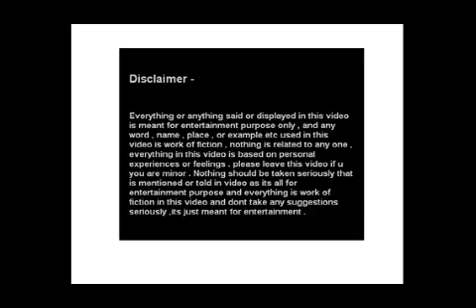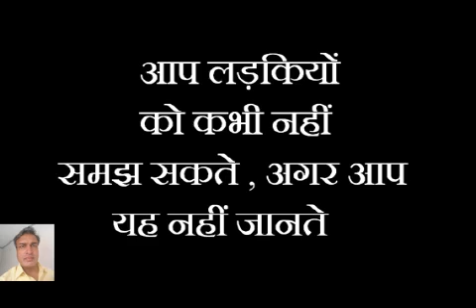Agar aap ye nahi jaante to aap ladkiyon ko nahi samajh sakte , relationship guidance for relations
Dear friends ,

The purpose of these videos is only entertainment and time pass

I am NOT ANY EXPERT in any area , but i do have some knowledge so i like to tell things if it can do some positive to people , it is just to create some awareness about spirituality , astrology , relationship , emotions , life , emotions , emotional behaviours , spiritual practises , anxiety and depression causing states of mind and psychology , sexuality , love , friendship , psychic powers , mystical areas , spirits , kundalini awakening , tantra , different types of tantric and religious beliefs , aura , chakras like root chakra , crown chakra , reiki , motivational and inspirtational stories , psychology of males and females , mental disorders like ocd , ptsd , general anxiety disorder , self control , mind control , patience and anger controlling ways .

Do not take any suggestion seriously as suggestions are just my opinions based on my thinking and experiences . I am not any professional to give professional advices . Please consult the right person for your problem , as every video is made for only some entertainment and time pass and not intended to disrespect any one .

ty

Regards